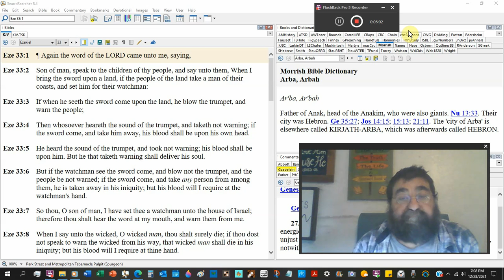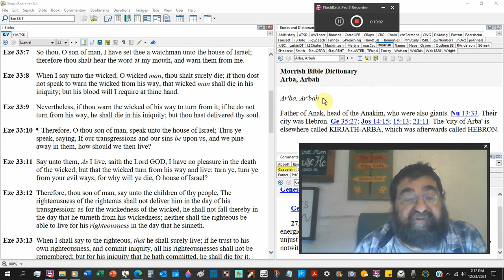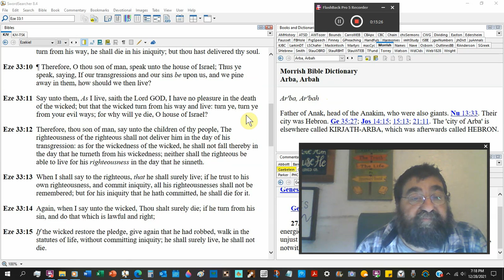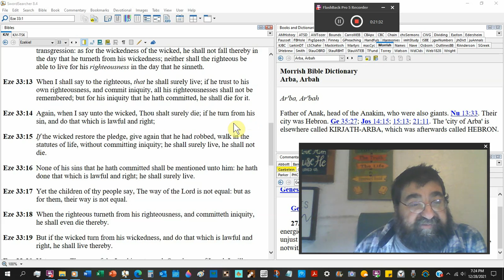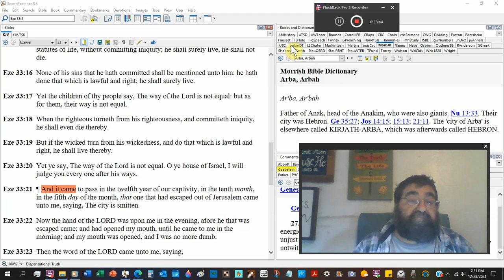The Watchman Ezekiel 33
God will hold his watchman accountable if we fail to warn others of God's words and judgments on death and Hell.